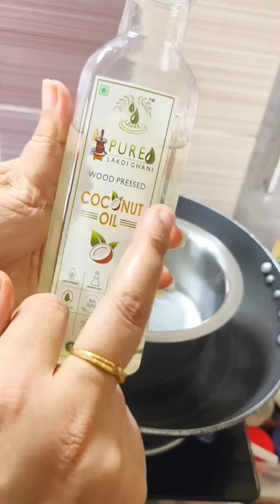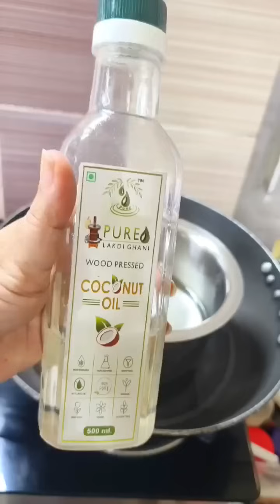हफ्ते मे बार सिर्फ २ बार लगाना गंजे सिर में भी बाल आ जाएंगे/बालों की हर समस्या का जड़ से समाधान